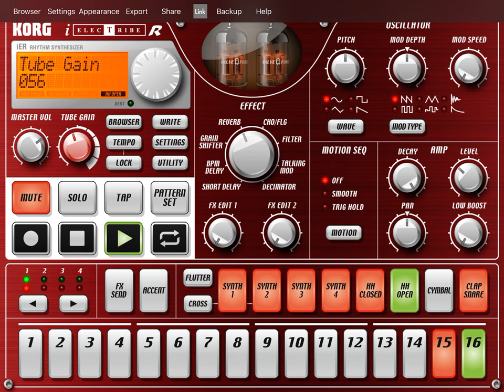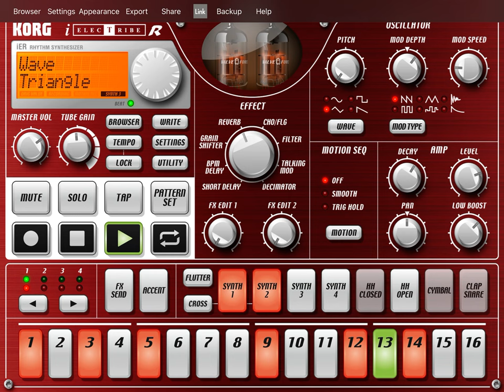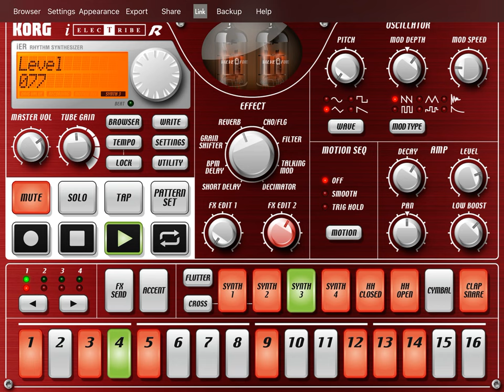Korg iElectribe on iPad Jam #2